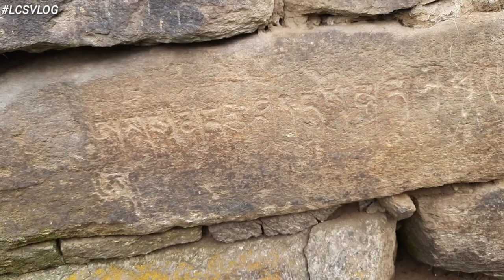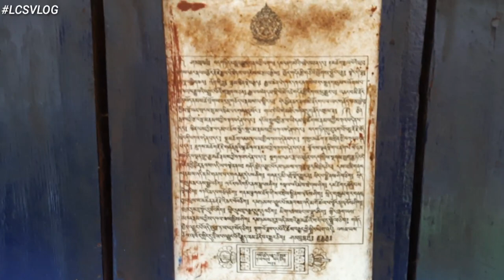// The house of Witch in Zemithang 😱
I hope u guys enjoy the video ..
This is about the house of Witch how is it looks and sorry I can't show you guys inside the house ..

Do watch episode =1 and 2